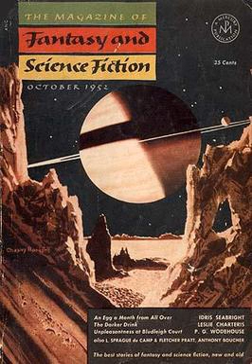Fantasy & Science Fiction | Wikipedia audio article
00:04:00 1 Publication history
00:04:10 1.1 Lawrence Spivak
00:09:40 1.2 The Fermans and Gordon Van Gelder
00:14:19 2 Contents and reception
00:14:29 2.1 Boucher, McComas, Mills and Davidson
00:25:46 2.2 Edward Ferman
00:34:28 2.3 After Ferman
00:36:32 2.4 Assessment
00:39:58 3 Bibliographic details
00:41:59 3.1 Anthologies
00:42:29 3.2 Overseas editions

- Socrates

SUMMARY
The Magazine of Fantasy & Science Fiction (usually referred to as F&SF) is a U.S. fantasy and science fiction magazine first published in 1949 by Fantasy House, a subsidiary of Lawrence Spivak's Mercury Press.  Editors Anthony Boucher and J. Francis McComas had approached Spivak in the mid-1940s about creating a fantasy companion to Spivak's existing mystery title, Ellery Queen's Mystery Magazine.  The first issue was titled The Magazine of Fantasy, but the decision was quickly made to include science fiction as well as fantasy, and the title was changed correspondingly with the second issue.  F&SF was quite different in presentation from the existing science fiction magazines of the day, most of which were in pulp format: it had no interior illustrations, no letter column, and text in a single column format, which in the opinion of science fiction historian Mike Ashley "set F&SF apart, giving it the air and authority of a superior magazine".F&SF quickly became one of the leading magazines in the science fiction and fantasy field, with a reputation for publishing literary material and including more diverse stories than its competitors.  Well-known stories that appeared in its early years include Richard Matheson's Born of Man and Woman, and Ward Moore's Bring the Jubilee, a novel of an alternative history in which the South has won the American Civil War.  McComas left for health reasons in 1954, but Boucher continued as sole editor until 1958, winning the Hugo Award for Best Magazine that year, a feat his successor, Robert Mills, repeated in the next two years.  Mills was responsible for publishing Flowers for Algernon by Daniel Keyes, Rogue Moon by Algis Budrys, Starship Troopers by Robert Heinlein, and the first of Brian Aldiss's Hothouse stories.  The first few issues mostly featured cover art by George Salter, Mercury Press's art director, but other artists soon began to appear, including Chesley Bonestell, Kelly Freas, and Ed Emshwiller.
In 1962, Mills was succeeded as editor by Avram Davidson.  When Davidson left at the end of 1964, Joseph Ferman, who had bought the magazine from Spivak in 1954, took over briefly as editor, though his son Edward soon began doing the editorial work under his father's supervision.  At the start of 1966 Edward Ferman was listed as editor, and four years later he acquired the magazine from his father and moved the editorial offices to his house in Connecticut.  Ferman remained editor for over 25 years, and published many well-received stories, including Fritz Leiber's Ill Met in Lankhmar, Robert Silverberg's Born with the Dead, and Stephen King's The Dark Tower series.  In 1991 he turned the editorship over to Kristine Kathryn Rusch, who began including more horror and dark fantasy than had appeared under Ferman.  In the mid-1990s circulation began to decline; most magazines were losing subscribers and F&SF was no exception.  Gordon Van Gelder replaced Rusch in 1997, and bought the magazine from Ferman in 2001, but circulation continued to fall, and by 2011 it was below 15,000.  Charles Coleman Finlay took over from Van Gelder as editor in 2015.